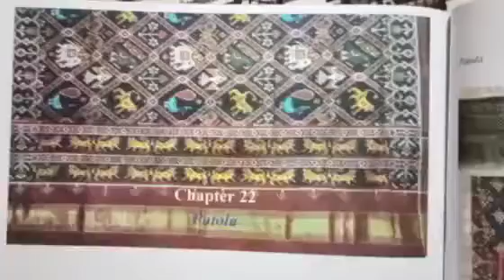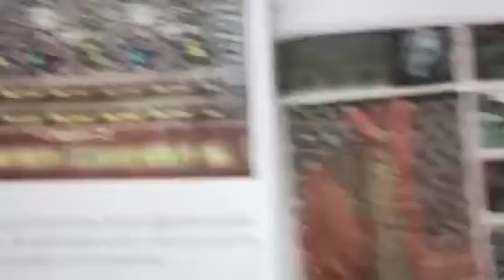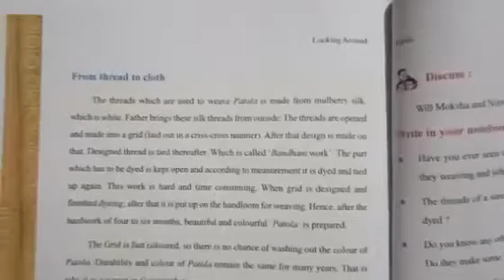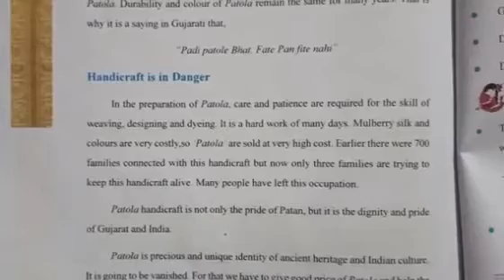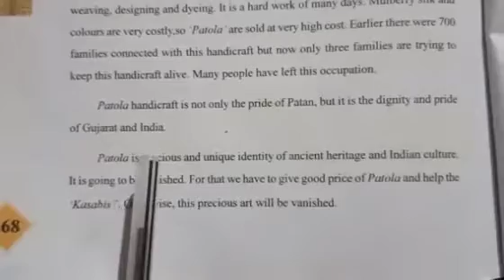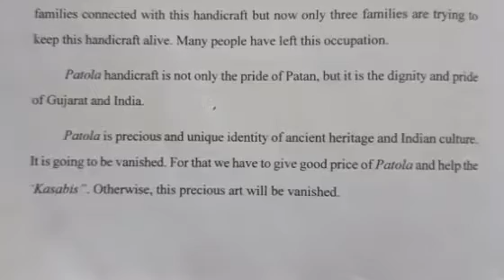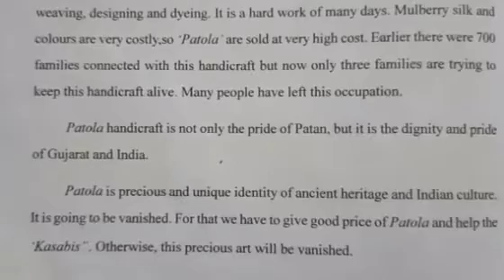STD :- 4 || Environment || By Jinal miss || Upasana vidhyalay || 6/04/21